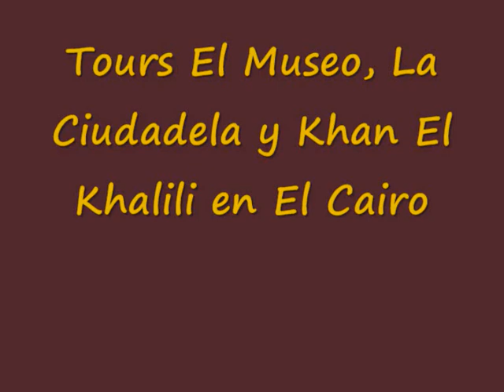Tours El Museo, La Ciudadela y Khan El Khalili en El Cairo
All Tours Egypt te ofrece Tours El Museo, La Ciudadela y Khan El Khalili en El Cairo para disfrutar de visitar estos lugares turísticos muy importantes en El Cairo. Exploras la civilización egipcia y sabes todos los secretos de los faraones egipcios con All Tours Egypt. También puedes disfrutar de visitar el Museo Egipcio que contiene a muchas piezas históricas, estatuas, monumentos, manuscritos antiguos y otros objetos más. Disfrutas de pasar maravillosos momentos en Tours El Museo, La Ciudadela y Khan El Khalili en El Cairo con All Tours Egypt. Disfrutas de tours en El Cairo y haces una excursión fabulosa al Museo Egipcio, la Ciudadela de Saladino y la Mezquita de Alabastro de Mohamed Ali. Tomamos el almuerzo en un restaurante típico y haces un tour en el Bazar de Khan El Khalili para hacer compras de regalos y recuerdos. No pierdes tiempo más y reservas Tours El Museo, La Ciudadela y Khan El Khalili en El Cairo con All Tours Egypt.

Asistencia por nuestro representante. Traslado desde su hotel en el Cairo en coche privado con aire acondicionado al centro de la ciudad o la Plaza del Tahrir donde está El Museo Egipcio que contiene más de 120.000 piezas históricas de diferentes épocas de la historia egipcia antigua. Entre ellos nos vamos a saber la historia del las piezas maestras que afectuaron en la historia egipcia viendo los tesoros del Rey joven Tut-ánk-amon. Visitamos la Ciudadela de Saladino que se Construyó entre el año 1169 y1183. Visita a la Mezquita de Mohamed Ali. El estilo de la mezquita es inspirado de la mezquita azul en Istanbul. Almuerzo en un restaurante típico y dirigir a al gran mercado Khan El Khalili para ir de compras. Regresar al hotel.

Inclusión :

Recibimiento por nuestro representante.
Traslado en vehículo privado con aire acondicionado
Guía hispano hablante durante el tour.
Las entradas a los sitios turísticos indicados.
Almuerzo en un restaurante típico.

Exclusión :

Entrada a la Sala de las Momias en el Museo.
Bebidas, propinas o extras no mencionados.

Atentamente
Eman Osama